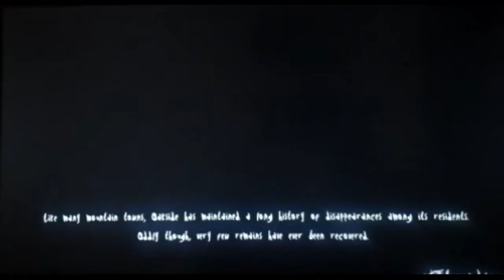RedPandaManPlayz Slender: The Arrival Ep. 3 | "Finding Slender's 8 Pages!"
😱I went to find Slender's 8 Pages! Welcome to... Slender: The Arrival! If you want to friend me on Xbox, my gamertag and other information are at the bottom of this description...

Game Creator: Blue Isle Studios

My Gamertag⤵
1. StunningMoney24

Fun Fact: This video was originally uploaded on October 25th, 2017!

😃Players⤵
1. StunningMoney24

1. Google+ - RedPandaManPlayz
2. Instagram - redpandamanplayz
5. Skype - RedPandaManPlayz